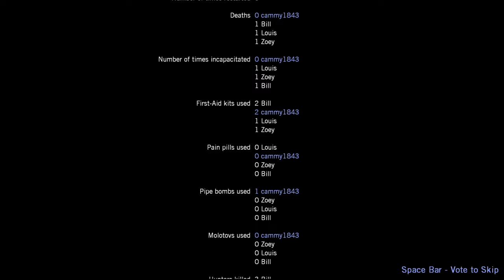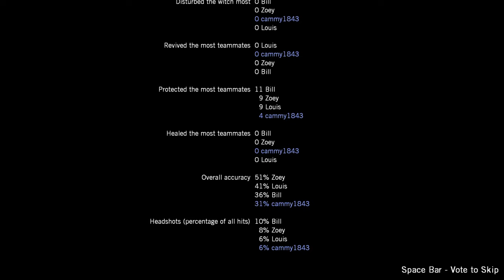Left 4 Dead Part 3 (Dead Air)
this is part 3 of my left 4 dead series. in this video im playing dead air, this map keeps making my game fail.